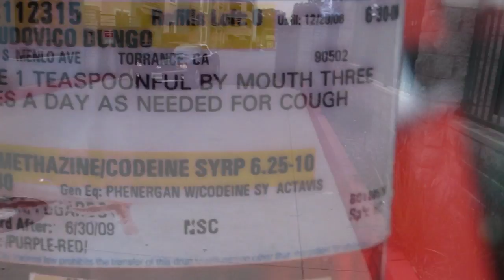MIKE DEASE Cali Vlog pt. 1 Los Angeles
Mike Dease Cali Vlog pt. 1 Los AngelesMike Dease Cali Vlog pt. 1 Los Angeles, California @MikeDease2500
2012 New Jersey Hollywood Sunset Rodeo dr.